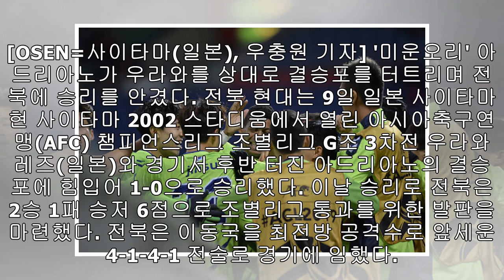'아드리아노 결승골' 전북, ACL 우라와 원정서 짜릿 1-0 승